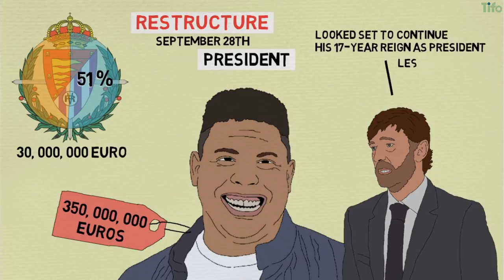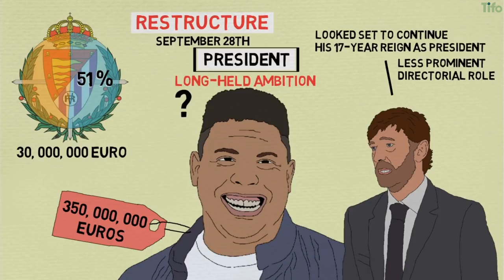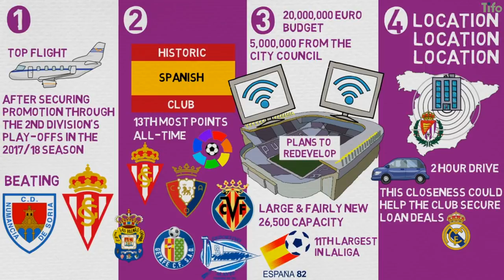Why did Ronaldo buy Real Valladolid?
On the 3rd September 2018, Ronaldo Nazario became the new majority shareholder of LaLiga club, Real Valladolid. But why?